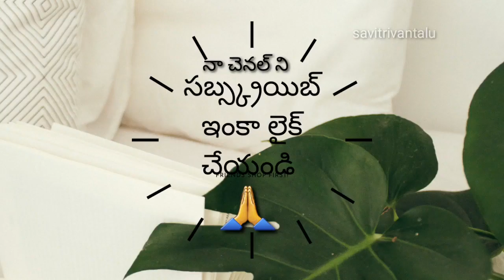Vadodara Famous Sev Usal | సేవ్ ఉసల్ వాడొదర స్పెషల్ | sev usal ila cheste... 👌సావిత్రివంటలు 👍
Acoustic Breeze
తెల్లఉల్లి చెట్నీ రెసిపీ :